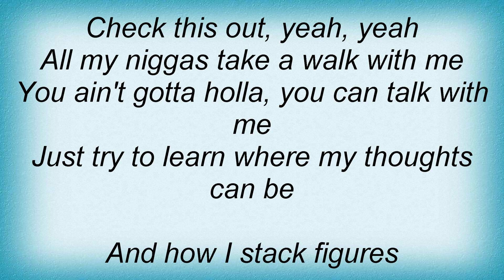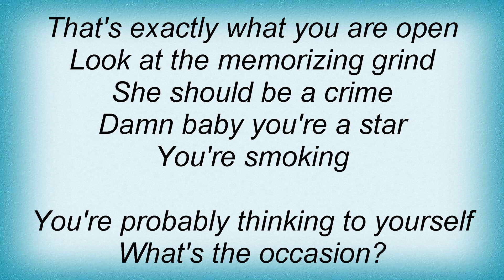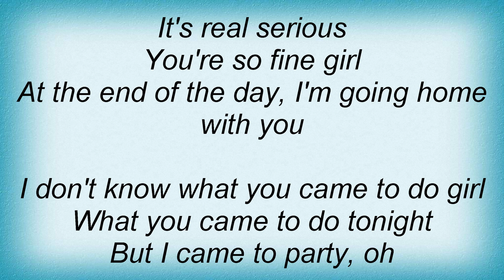Usher - I Don't Know Lyrics